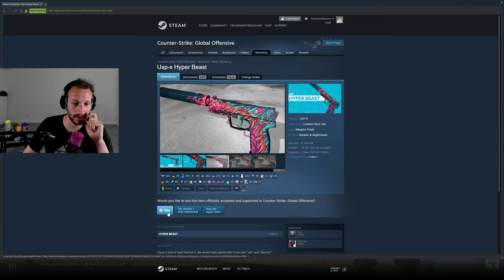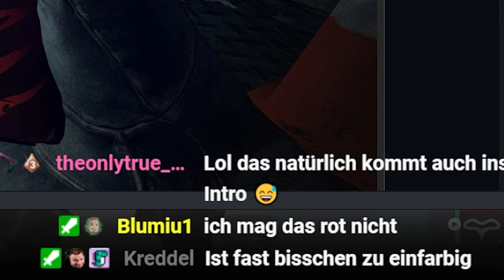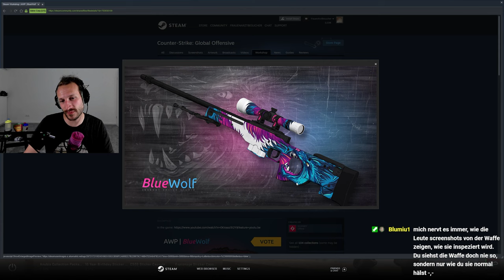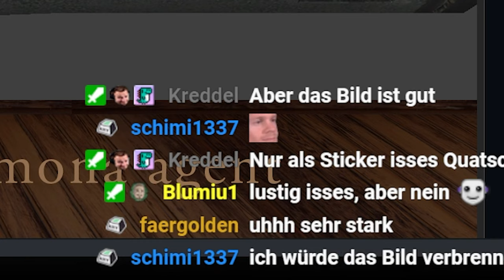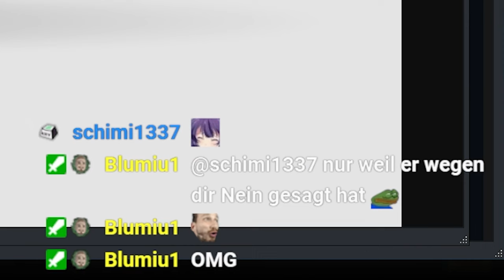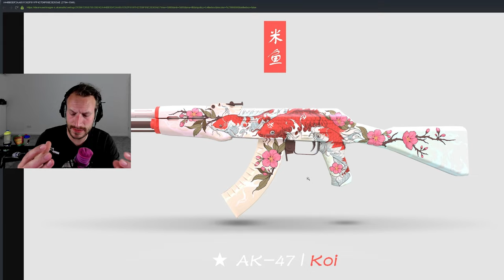Sollen diese Skins in CS:GO sein? | Neue CS:GO Skins!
Über den CS:GO Workshop haben wir mal wieder für ein paar Skins abgestimmt, die unsrer Meinung nach so bald wie möglich im Spiel sein sollten. Wie seht ihr das, findet ihr die gezeigten Skins auch so nice? :D